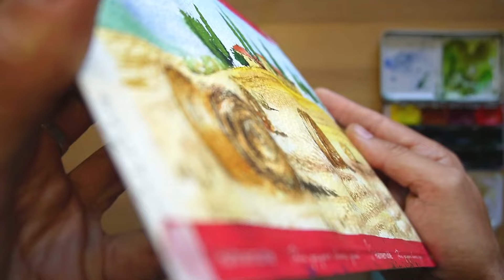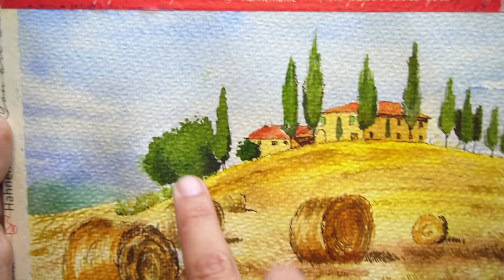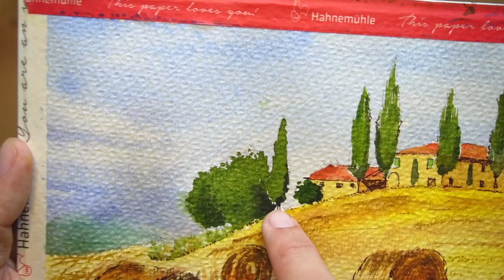COMO CREAR TEXTURAS EN ACUARELA - PASO A PASO EN TOSCANA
Taller online del 3 julio. Únete y dibuja conmigo. Practicamos todas las semanas. Es la única forma de mejorar.

Decenas de alumnos ya están apuntados. ¿Quieres mejorar tus dibujos?

Únete a mis clases y crece con el dibujo urbano y la acuarela.